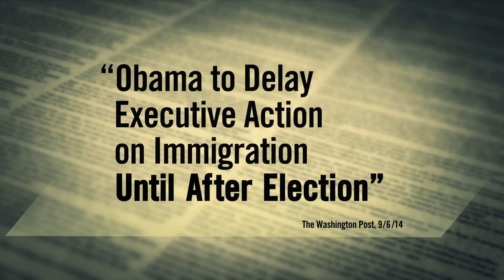Stop President Obama's Amnesty!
In a video first released to Breitbart on Tuesday, Sen. Ted Cruz (R-TX) announced his effort to combat President Barack Obama’s potential executive amnesty action, which could come following November’s midterm elections.